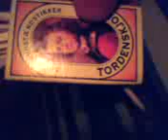Tordenskjold med 'fidus' på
Tordenskjold bliver ophidset